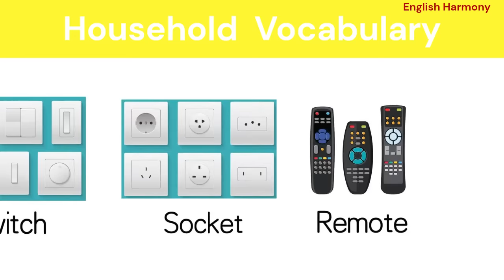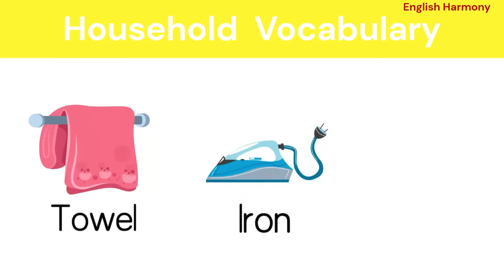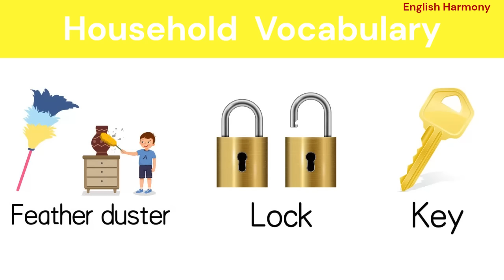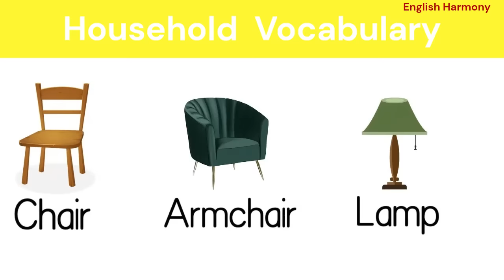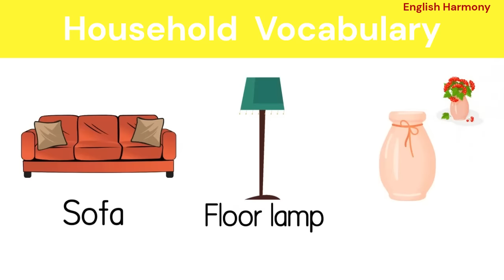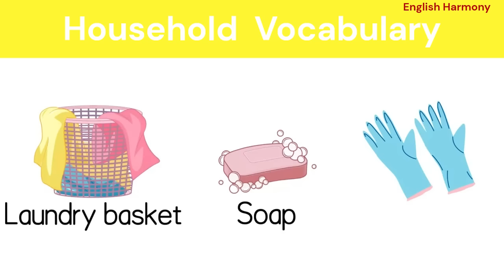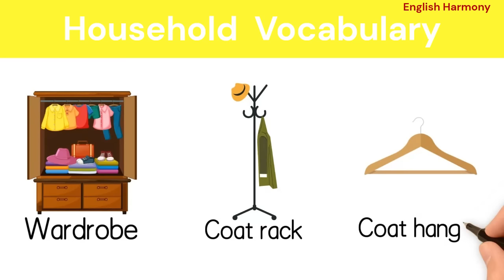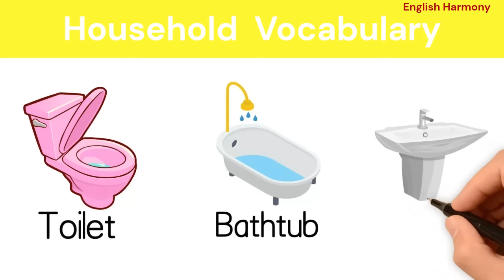Household Items | English Vocabulary | Daily Use English Words#learnenglish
In this video you will learn about  household vocabulary with pictures.I hope this video will be helpful to you.